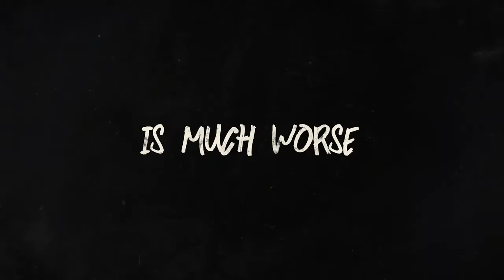Green Hell (1.0 Launch Trailer)